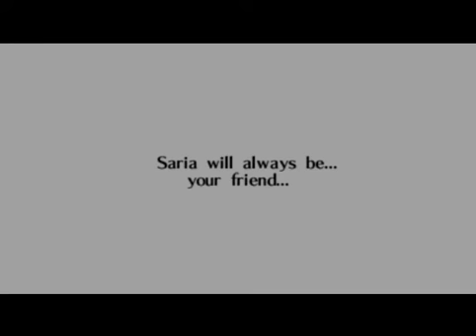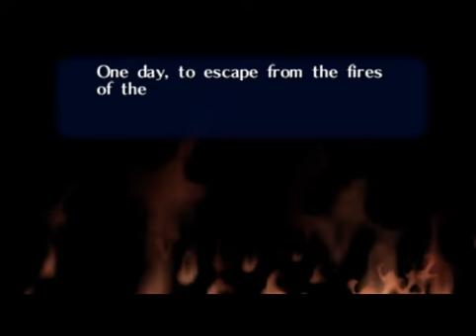Ocarina of Time - Part 34 - Forest Medallion, Piece of Heart #3, Adult Wallet, and Fairy's Fountain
I HAD A FAIRY HAHAHAHA DIDN'T NEED TO SAVESTATE SO MUCH HAAHAAHAHA